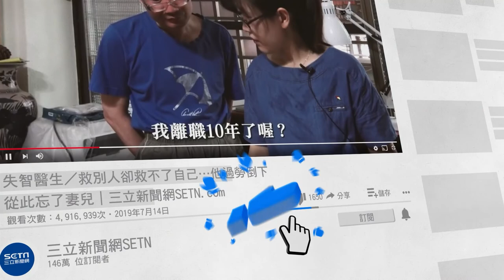廖老大自爆遭老婆設計結婚！ 過來人喊話未婚男性「1忠告」｜娛樂星聞